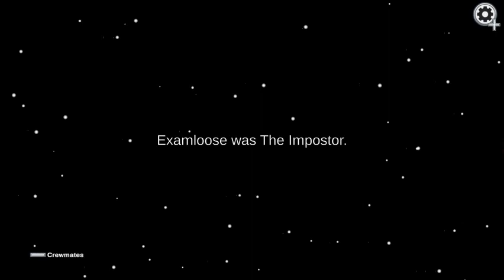Just Some random videos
Just some clips i done the among us one was just why